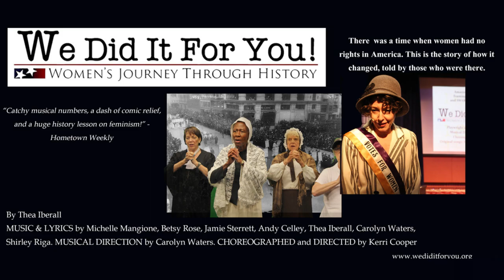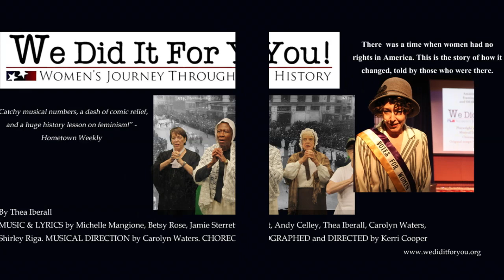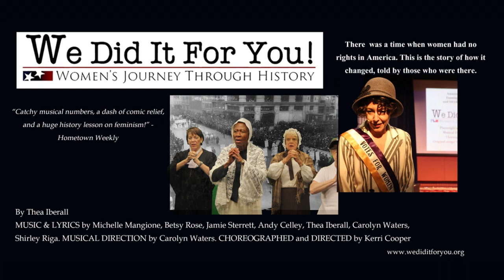We Did It For You! Women's Journey Through History - the film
There was a time when women couldn’t have jobs and had no voting rights. Women were property passed from father to husband. High-school student Melanie must learn how things changed.

We Did It For You! Women's Journey Through History is the story of how women got their rights in America, told by the women who were there. It is an entertaining and quick tour through the journey, starting with the struggle women had in the 17th century Puritan Revolution through to our 21st century empowered women politicians.

Learn more about the film from this trailer. It's a musical! It's history! Watch the trailer and then watch the film to learn more about women's history, their accomplishments, and who helped us get the rights we have today.